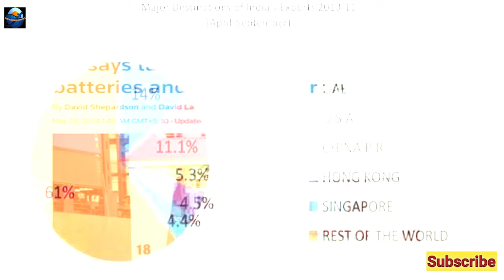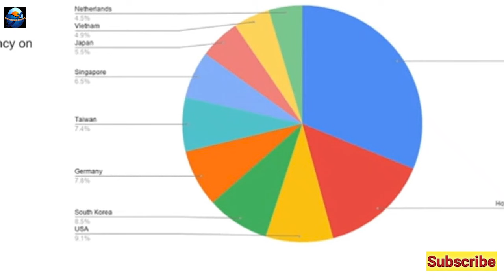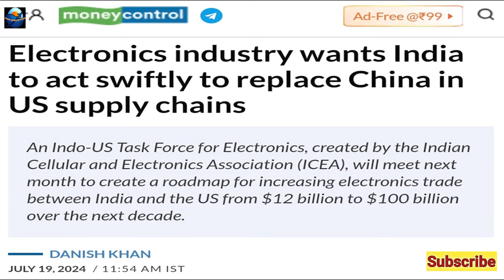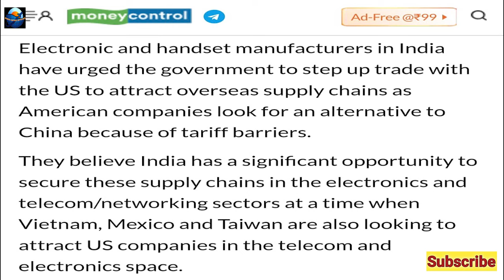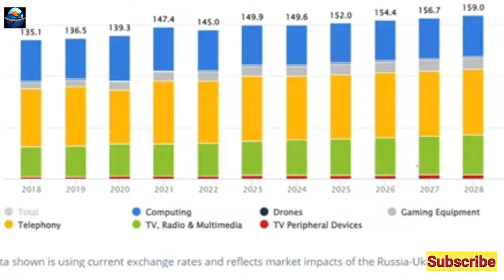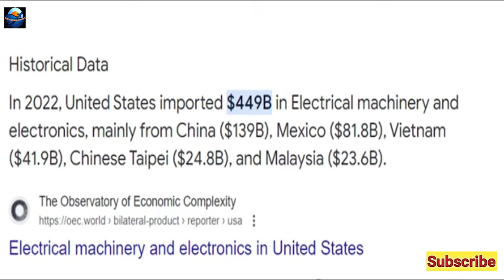India China and USA Electronic Market